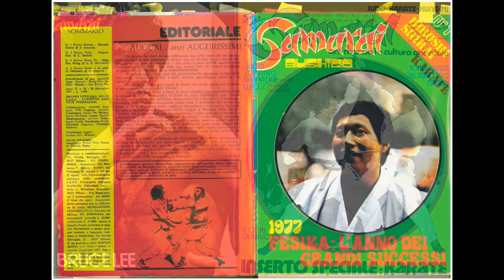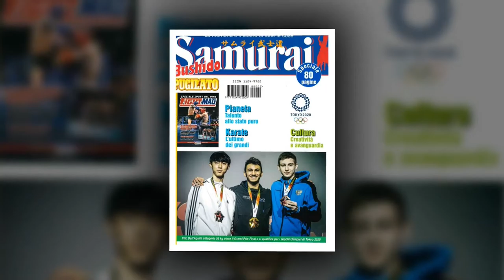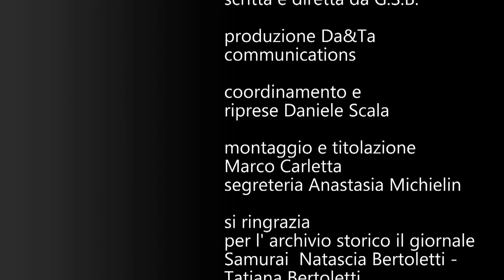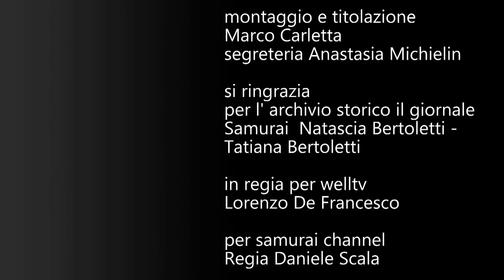LA VOCE Di SAMURAI 11 febbraio 2021